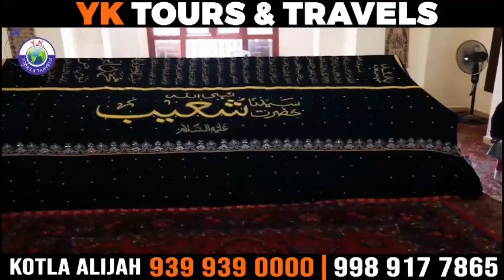Asad Uddin Owaisi nazar aaye Mecca Masjid mein | SACHNEWS